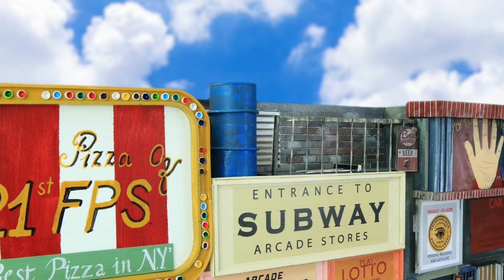Iron Man's Armor was Stolen By Spider-man In Spider verse | Figure Stop Motion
Iron Man angers all superheroes, but the one who really did it was Spider-Man?
CREDIT
Animator, VFX - Viet Tran, Hang Nguyen, Manh Kien
SFX - Hang Nguyen
Voice Actor - Robert Nave, Bach Nguyen
About us: